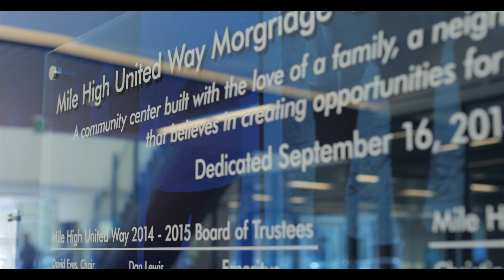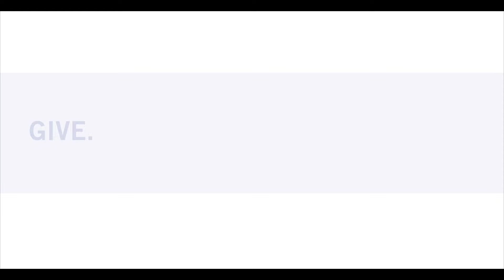Canaan Graduates from the Police Academy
Mile High United Way works ensure that everyone has the opportunity they need to succeed and are focused on developing long-term solutions so that children are learning and reading at grade-level; young people graduate from high school ready for college or the workforce; and individuals and families have their basic needs met and are afforded every opportunity to move toward economic success.

Meet Canaan. With Mile High United Way’s support, he realized his dream of becoming a police officer on December 10, 2015. He is just one of the 350,000 people in Metro Denver impacted by Mile High United Way last year.